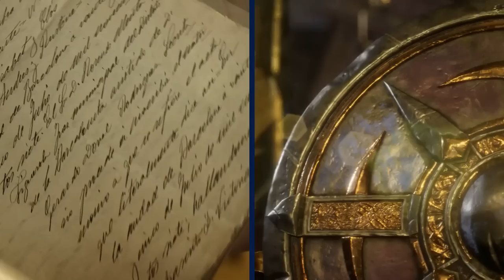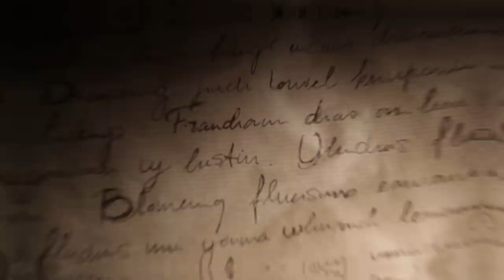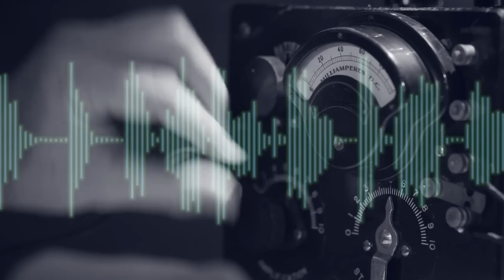8 SECRET Projects From WW Two!